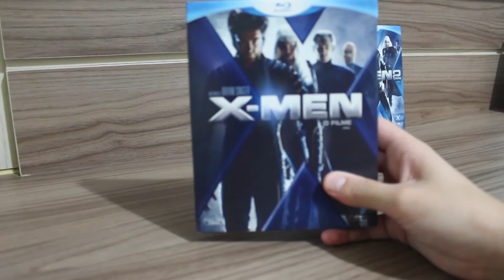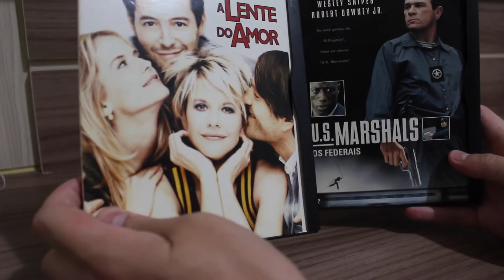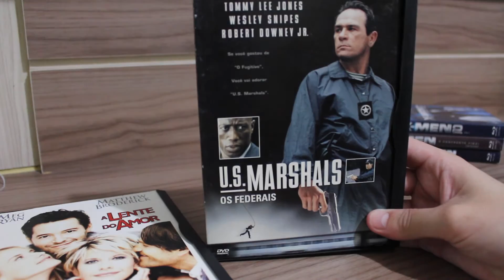Os primeiros DVDs e Blu-rays da coleção! (Trilogia X-Men)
Tirei as teias de aranha dos primeiros títulos em DVD e Blu-ray e trago os detalhes para vocês!

BDs
X-Men
X-Men 2
X-Men: O Confronto Final

DVDs
A Lente do Amor
US Marshal - Os Federais